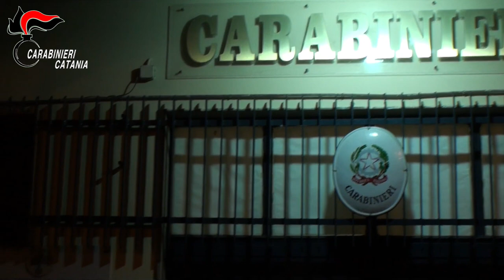Video CC. armato di fucile e si è recato presso l’abitazione del 40enne, sparando un colpo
L’uomo, invero, non avrebbe voluto fermarsi ad un solo colpo di fucile, ma avrebbe tentato di esplodere altri colpi verso il portone, non riuscendovi soltanto a causa dell’inceppamento dell’arma.